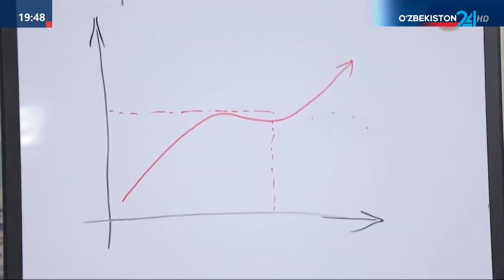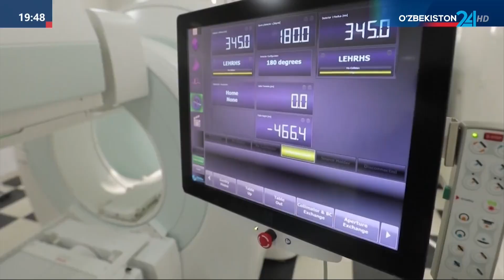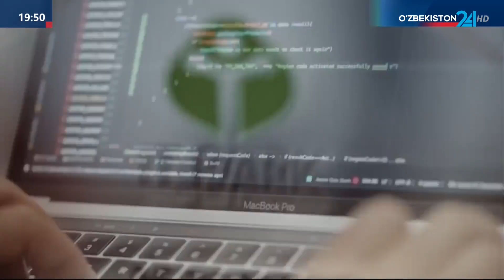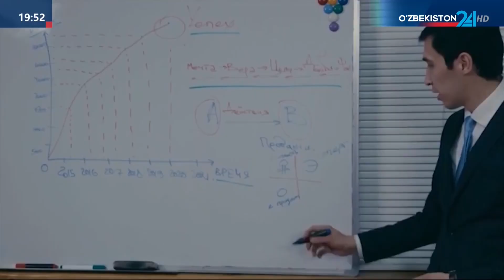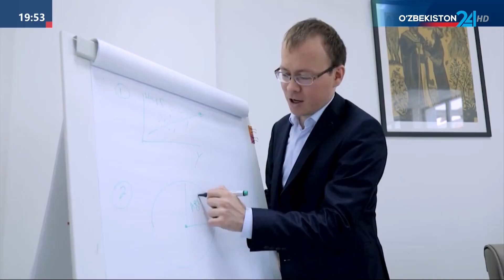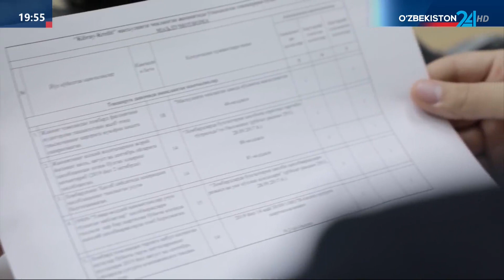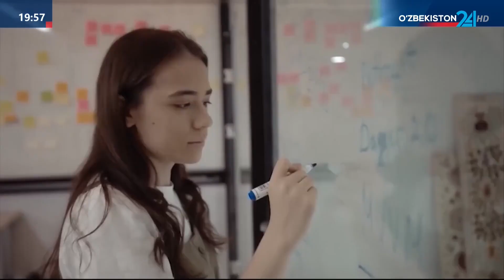Принята Государственная программа 2024 год в «Год поддержки молодёжи и бизнеса»